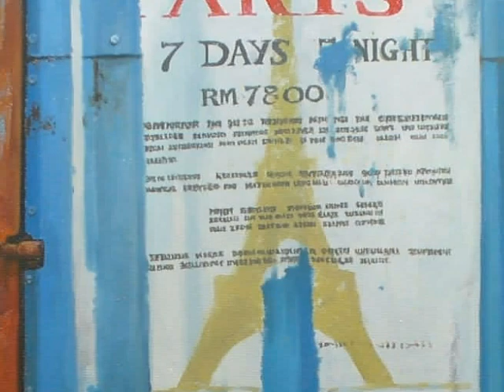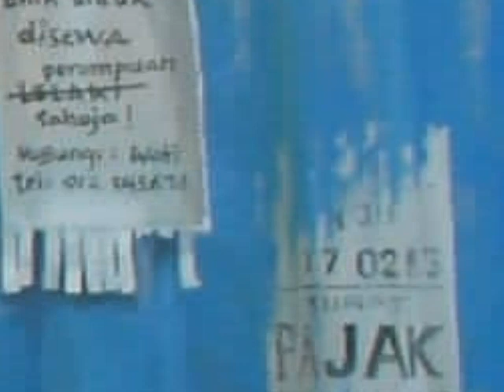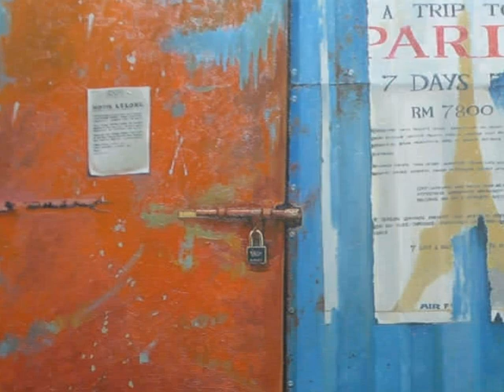Fantasy Dreams: Oil Painting By Latif Maulan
Oil painting by Latif Maulan, title: Fantasy Dreams